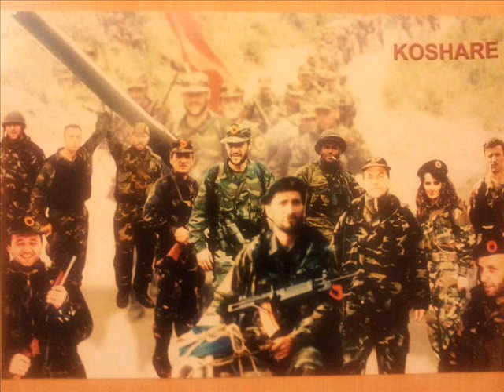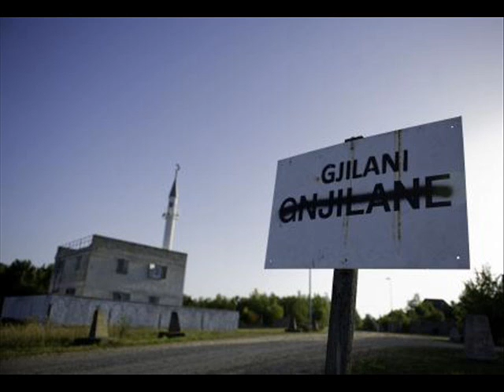Gjilani Nder Vite